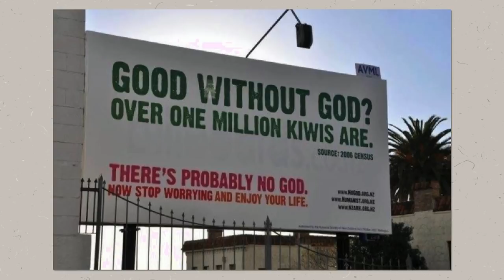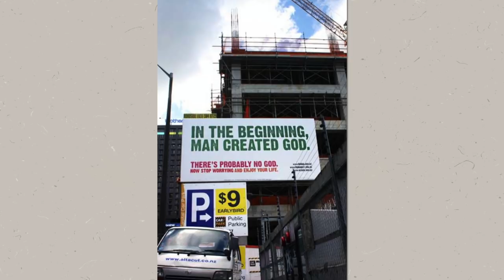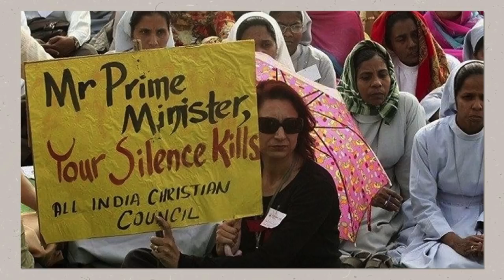The Sword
Was the cross a mistake? In this series we take a look at the last 24 hours of Jesus life. This week Jeff Vines takes a deeper look into the Christchurch shooting and how it relates to what Jesus experienced as he was being arrested